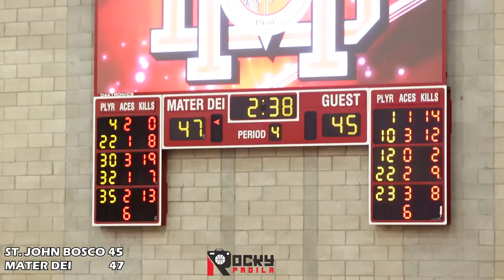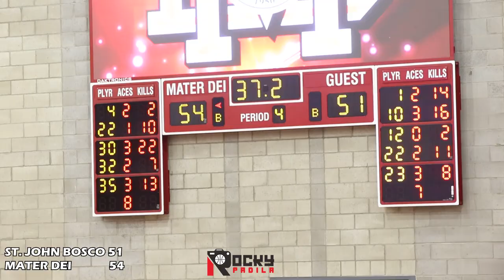GAME HIGHLIGHTS: St. John Bosco vs Mater Dei. Harrison Hornery Lights Out with 24 Points!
Game highlights from the Trinity League game between St. John Bosco against Mater Dei.